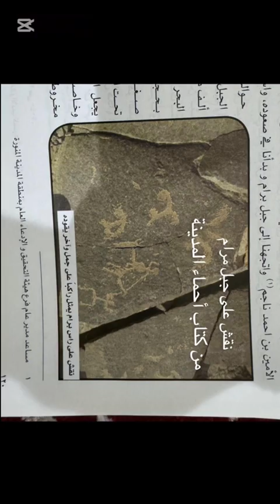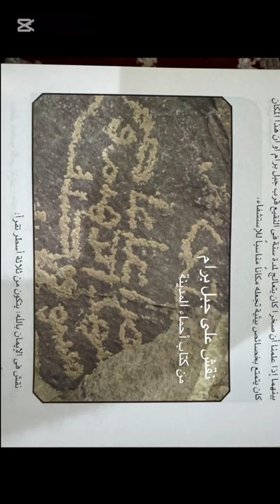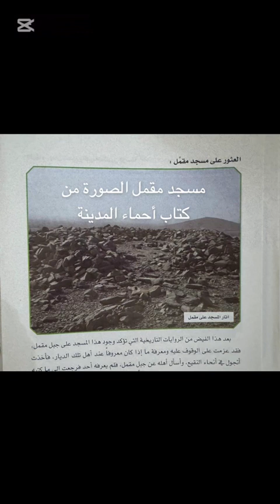جبل برام أين يقع؟وكم يبعد عن المدينة؟ وأهم الأحداث التي وقعت حوله من السيرة النبوية